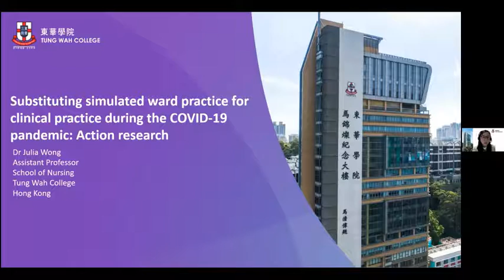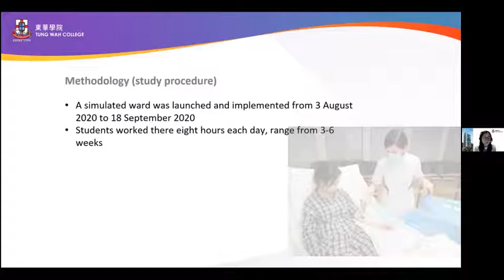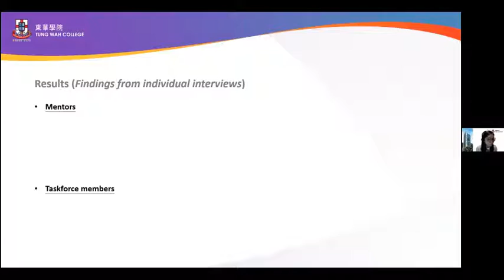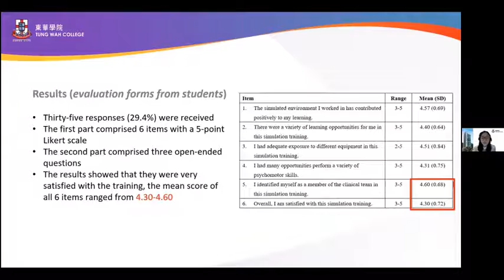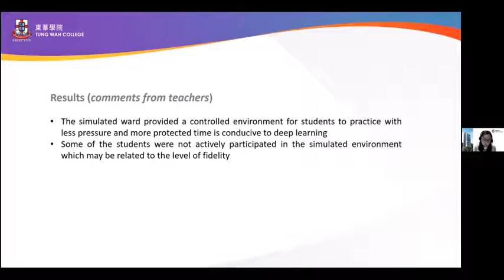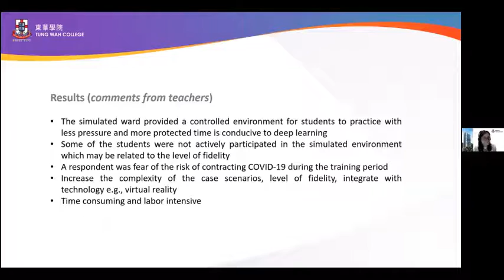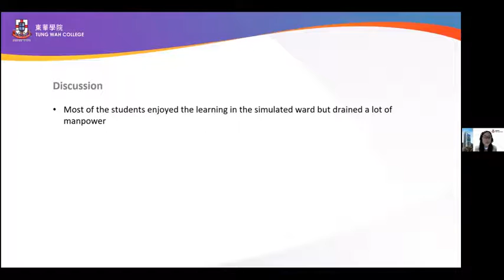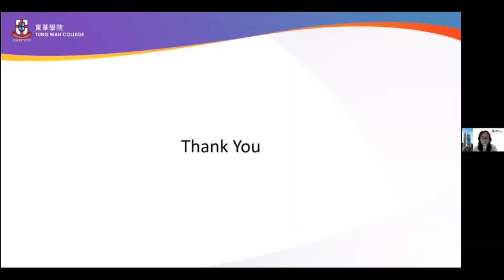Wong Sze Wing Julia | Tung Wah College | Hong Kong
Lecture by Wong Sze Wing Julia, Tung Wah College, Hong Kong on “Substituting simulated ward practice for clinical practice during the COVID-19 pandemic: Action research”